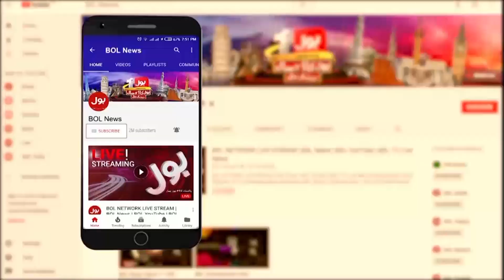Pervaiz Elahi Bail Appeal ? | Lahore High Court Big Action | Breaking News